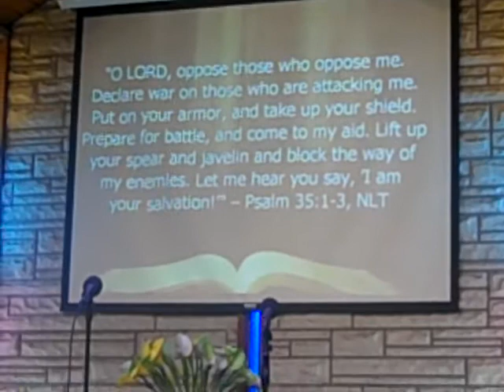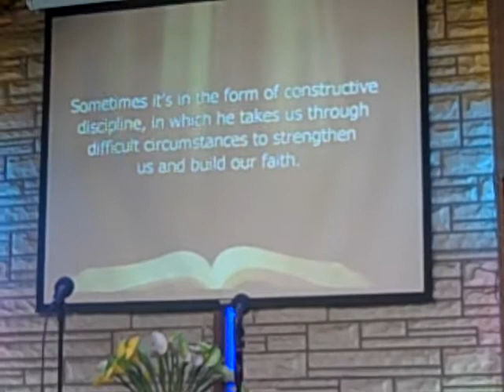Father's Day Message. GHF Bayonne. 6/21/15. Video 4 of 6.